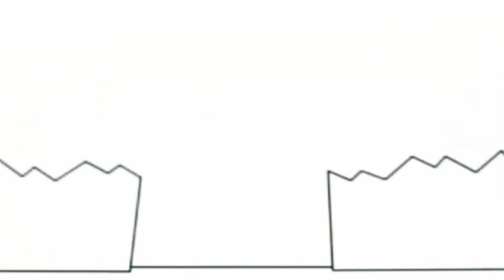27 липня 2020 р.